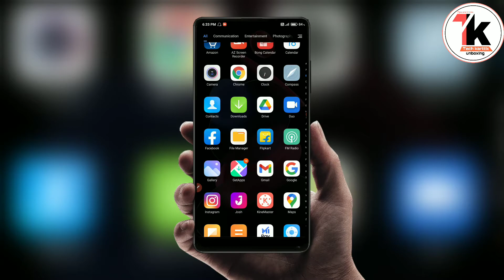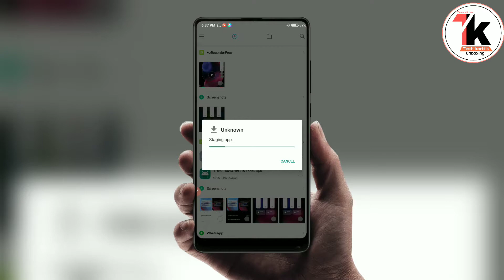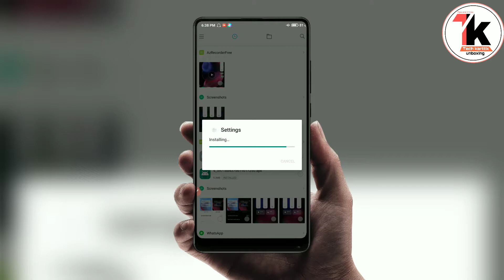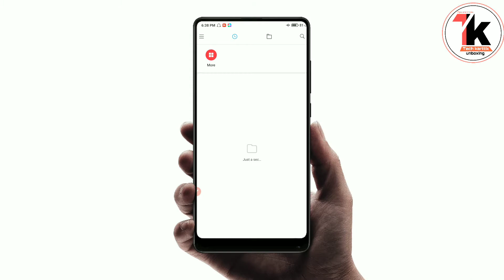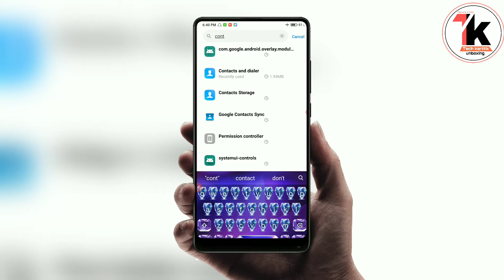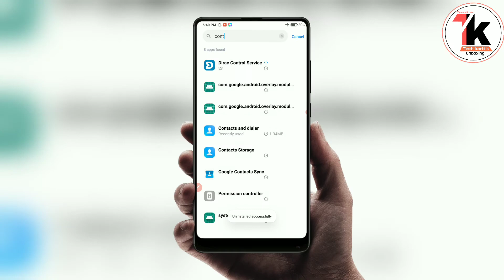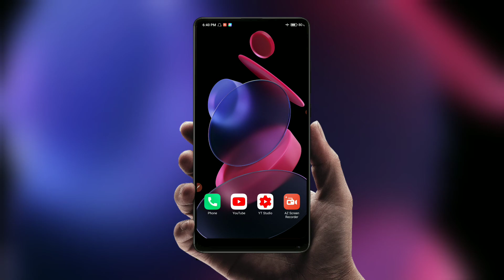MIUI 12 New System Update | New Volume Control Dark Theme 3.0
About This Video : MIUI 12 New System Update | New Volume Control Dark Theme 3.0 | New Dark Theme 3.0 Volume Control